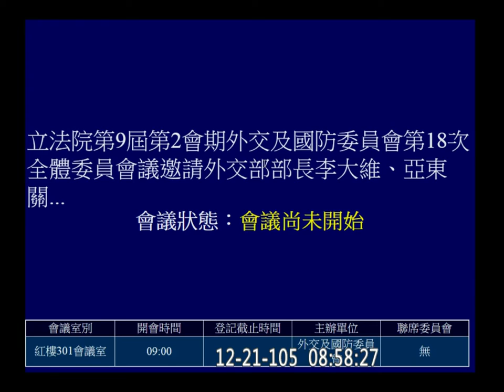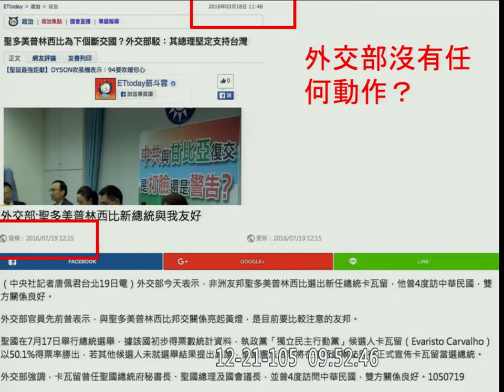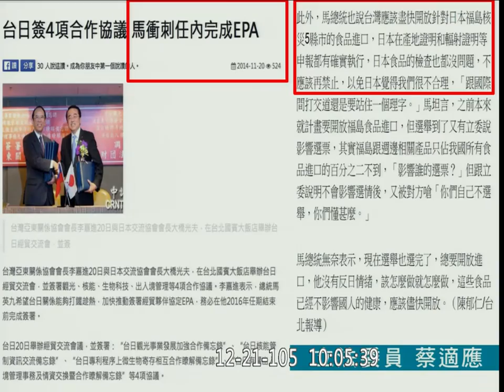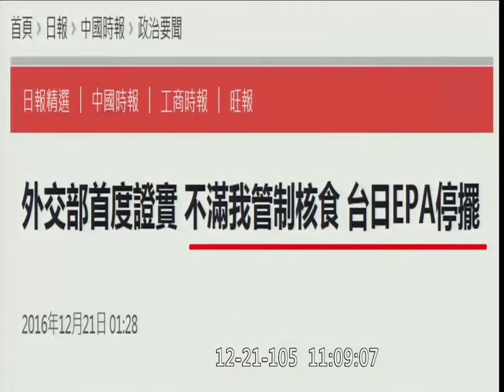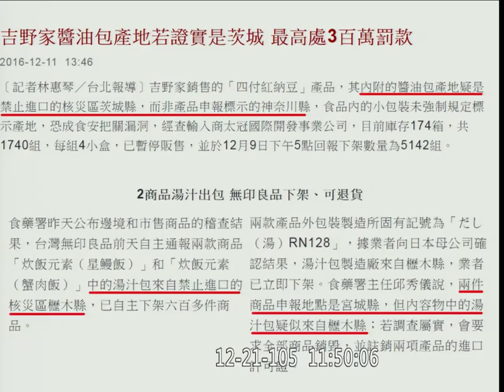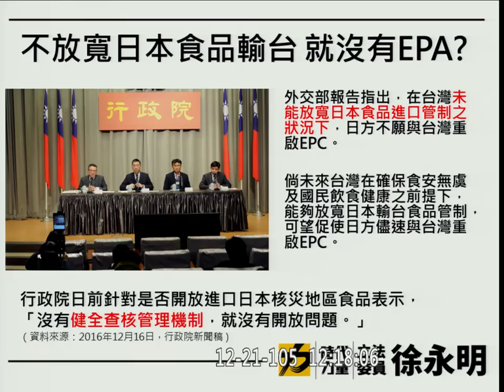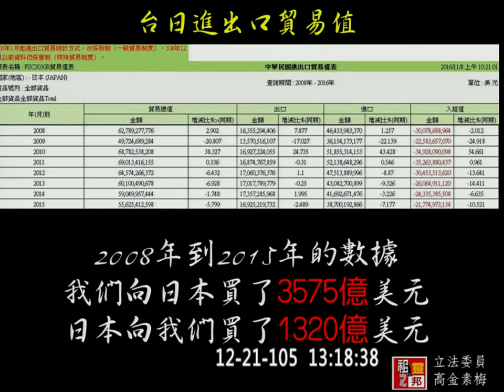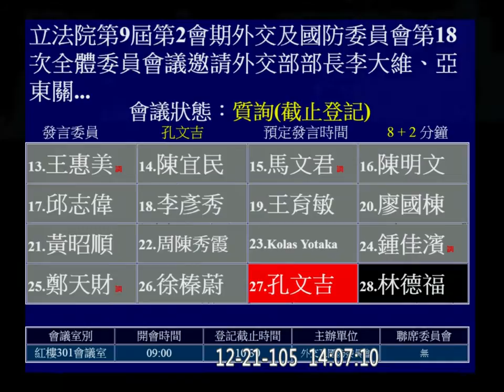20161221 聖多美普林西比 斷交 台日EPA談判 (台日經濟夥伴協定) 江啟臣 林昶佐 羅致政 王定宇 劉世芳 徐永明 外交國防 【立法院演哪齣？】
今天外交部來的是政務次長 侯清山